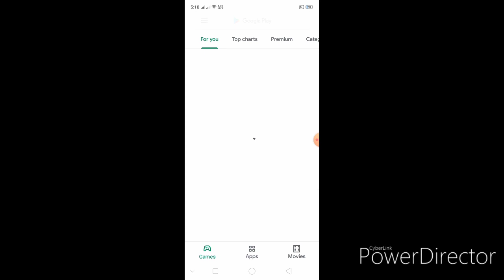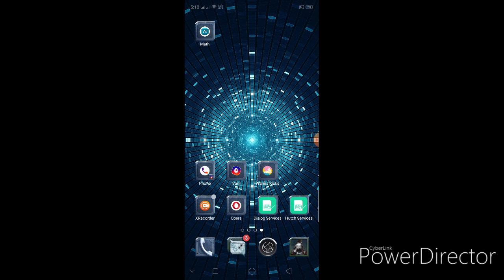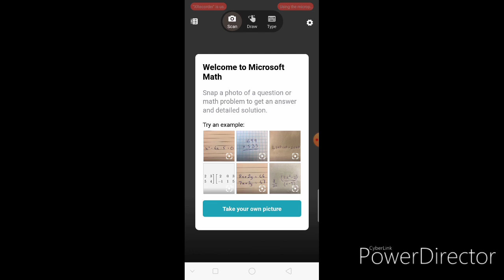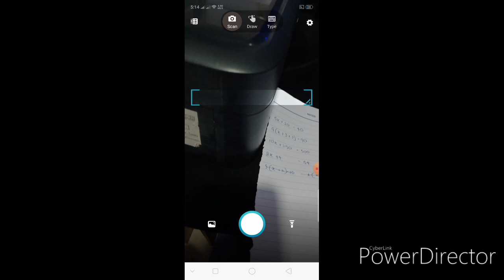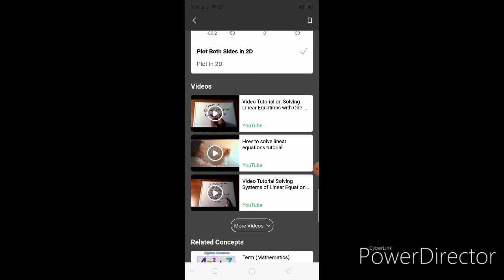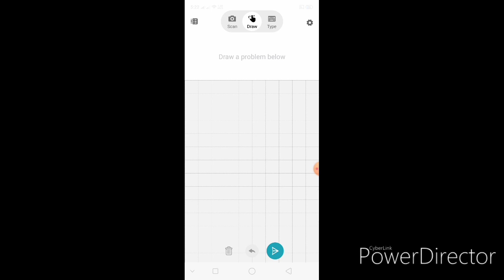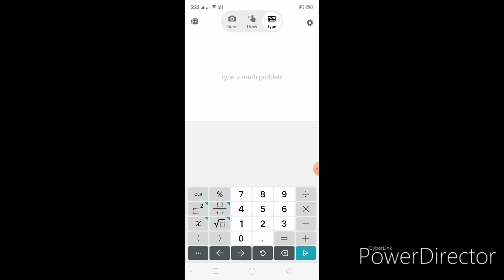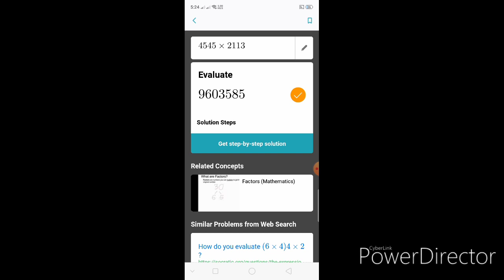SOLVE MATHS...EASY WAY TO ANSWERS...